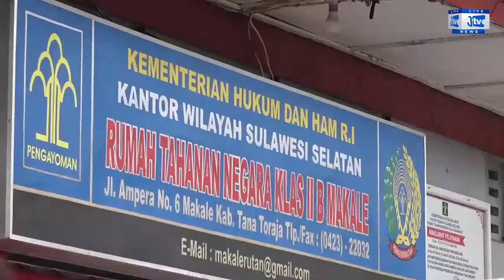Wakil Bupati Tana Toraja Bagi Masker Gratis, Disambut Antusias Warga